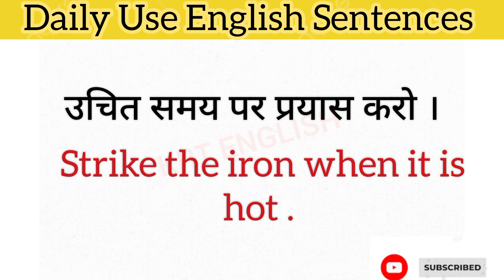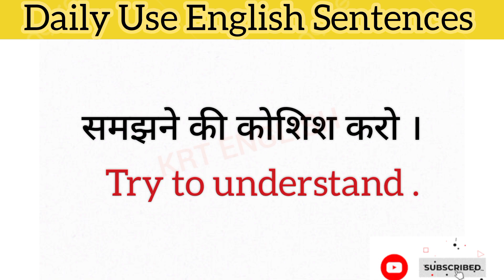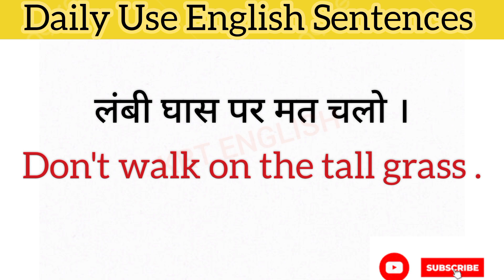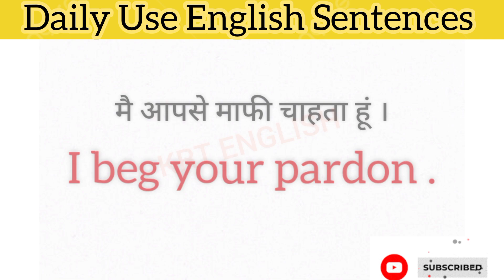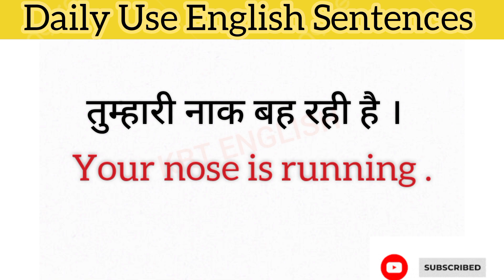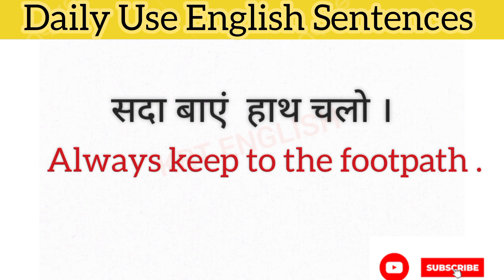रोजाना बोलें जानें वाले अंग्रेजी वाक्य || Daily Use English Sentences || How To Speak English